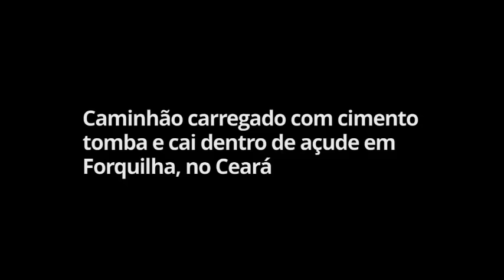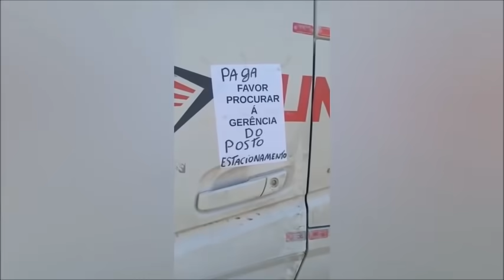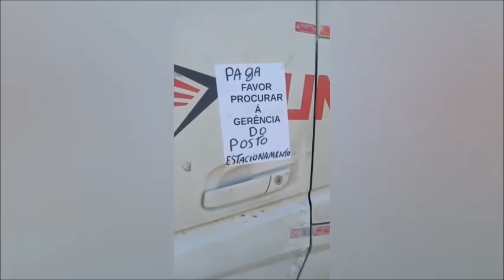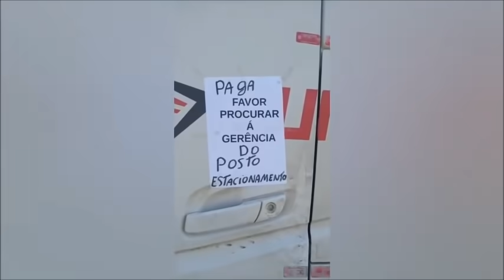Carreta cai em açude, carretas batem de frente na BR 116, Posto acorrenta pneu de caminhão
Caminhão carregado com cimento tomba e cai dentro de açude  no Ceará
Posto na BR 101 acorrenta pneu de caminhão no estacionamento como garantia de receber pernoite
Duas carretas batem de frente na BR 116 proximo ao povoado 100 em Brejões Bahia
Batida entre carreta carregada de botijões de gás e caminhão que transportava gado na BR-116, caso aconteceu na BR-116, próximo da cidade de Poções, no sudoeste do estado. Acidente provocou engarrafamento de aproximadamente 10 quilômetros, por cerca de duas horas.